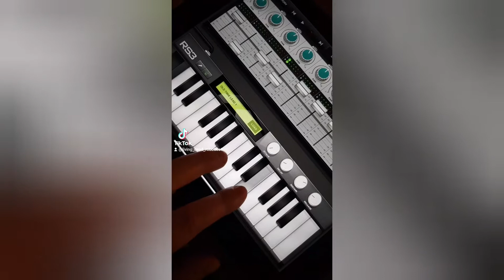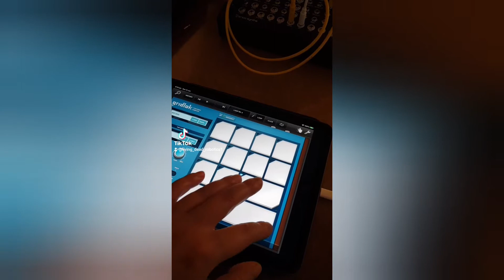living dead productions